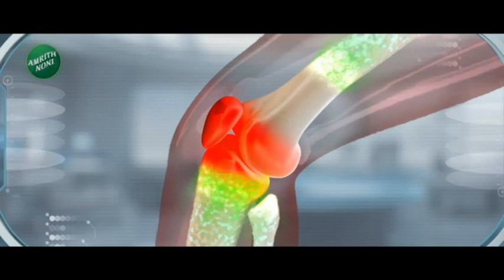Top 50 Fast News | टॉप 50 फास्ट न्यूज | Part - 2 | 13th November 2023 | Zee24Taas